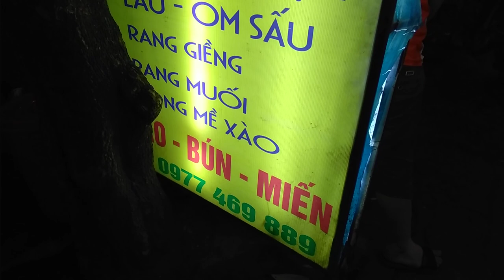Vịt Cỏ Vân Đình Nướng | Vịt Cỏ Vân Đình Nướng 150k/con ở Trung Hòa | Quán Vịt Cỏ Vân Đình gần Bigc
Vịt cỏ vân đình vốn là giống vịt thuộc huyện Ứng Hòa, Vân Đình, Hà Nội , là một thương hiệu vịt đã có từ rất lâu đời và nổi tiếng bởi thịt vịt ở đây sớ thịt mỏng, xương mềm và ngọt . Nếu ai đã từng đặt chân đến vùng đất này và được thưởng thức món vịt cỏ chính hiệu Vân Đình thì chắc sẽ nhớ mãi không quên bởi vị ngon của vịt rất khác biệt mà không nơi nào có được . Tại đây có rất nhiều món ăn ngon được chế biến từ vịt như : vịt nấu chao , vịt luộc , tiết canh vịt , vịt om sấu , vịt bọc đất , vịt hầm sấu , lẩu vịt …

Vịt cỏ vân đình không được nuôi mà được thả tự nhiên trên những cánh đồng chiêm của huyện Ứng Hòa , Vân Đình , Hà Nội . Vào mùa mưa nước ngập trắng những cánh đồng những chú vịt đua nhau bơi lội , thức ăn của chúng không phải là cám , bột tăng trọng mà là những hạt lúa còn sót lại sau thu hoạch , ngoài hạt lúa chúng còn ăn những con giun ,con dế béo tròn , cộng với khí trời nơi đây nên chúng lơn khá nhanh . Tuy vậy thì vịt cỏ vân đình con to nhất cũng chỉ nặng từ 1.2kg – 1.3kg , có lẻ từ việc lớn lên , sinh sống trên những cánh đồng , sống cùng tự nhiên nên giống vịt ở đây khi ăn có mùi vị rất khác , rất đặc biệt , rất ngon mà không nơi nào có thể có được .